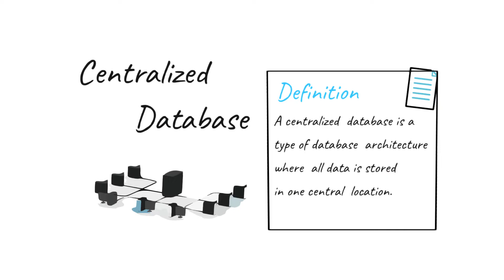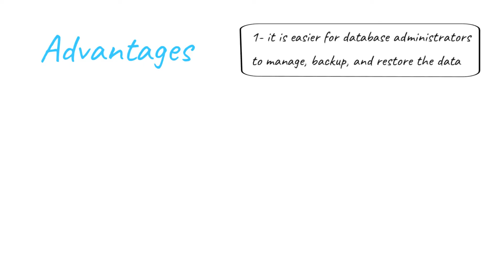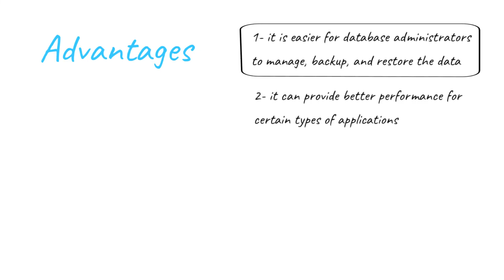Centralized Database Examples, Advantages and Disadvantages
In this video, we'll discuss 1) What is centralized database? 2) Examples of Centralized Database, 3) Advantages of Centralized Database and 4) Disadvantages of Centralized Database.